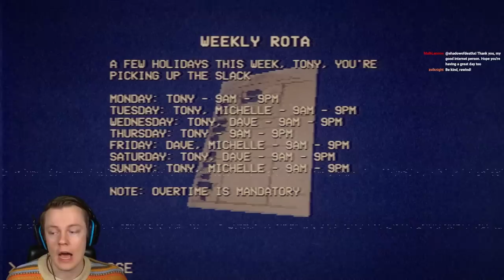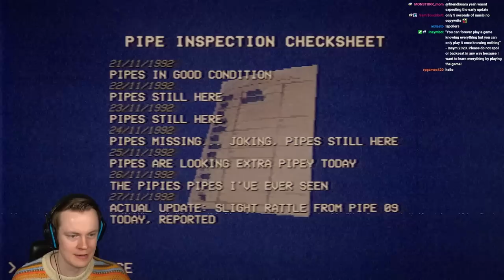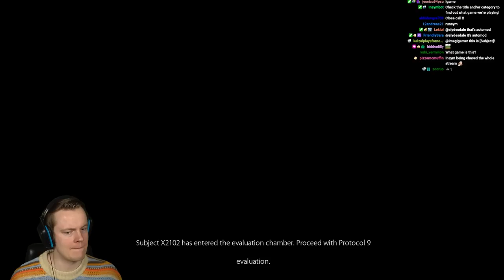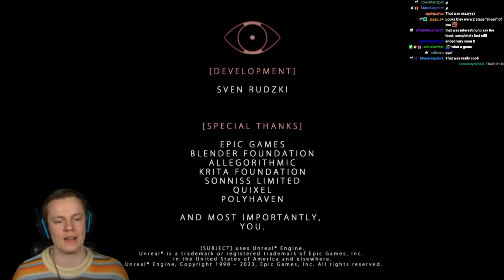Insym Plays New Horror Games - Livestream from 21/4/2023